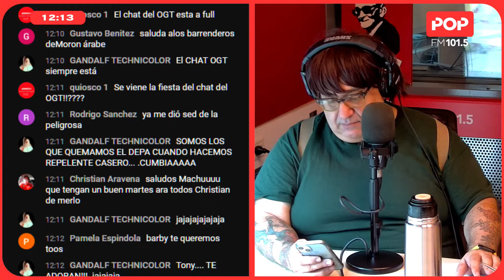¡La cumbia de las 12!